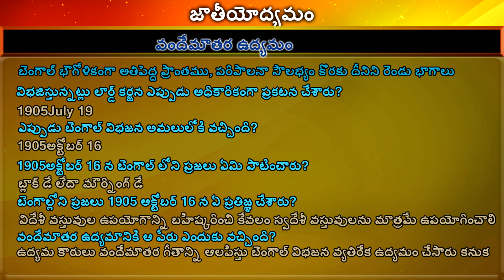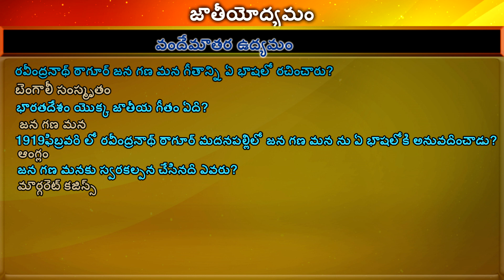జాతీయోద్యమం - ( Modern Indian History Part 55) - Learn In Telugu | Axon Education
జాతీయోద్యమం - ( Modern Indian History Part 55)

Axon Education

జాతీయోద్యమం

Credits:-
Images:- Google Images, Freepik.com